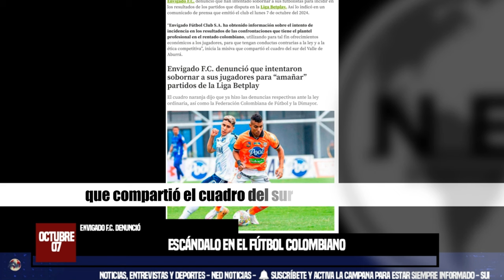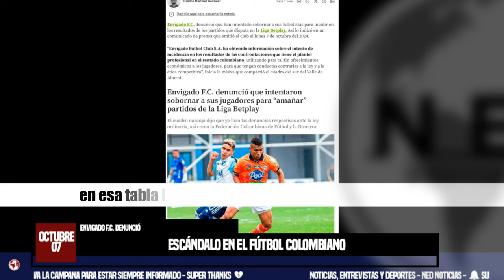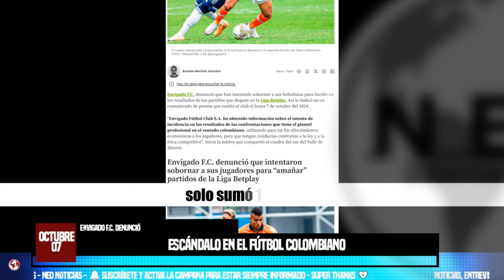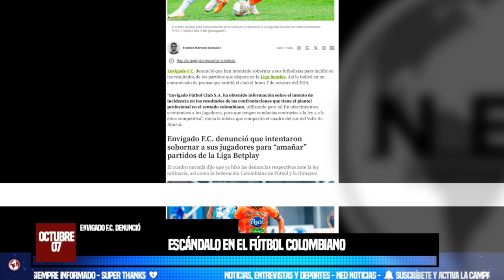ESCÁNDALO EN EL FÚTBOL COLOMBIANO 🔵 GRAVE DENUNCIA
Envigado F.C. denunció que intentaron sobornar a sus jugadores para “amañar” partidos de la Liga Betplay
El cuadro naranja dijo que ya hizo las denuncias respectivas ante la ley ordinaria, así como la Federación Colombiana de Fútbol y la Dimayor
EL COLOMBIANO